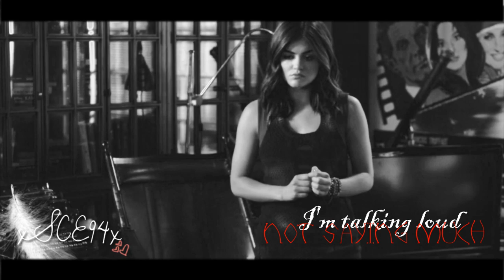Aria Montgomery | I am Titanium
Hey everyone, this is a video I've been working on, she's one of my favourite characters from Pretty Little Liars.

Song: Titanium by Madilyn Bailey
Fandom: Pretty Little Liars
Character: Aria
Colouring: InevitableDarkFlame (Edited)